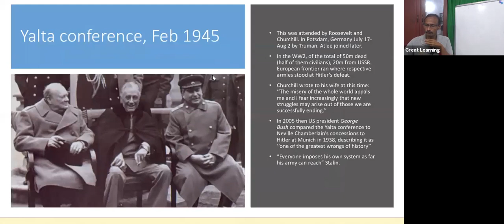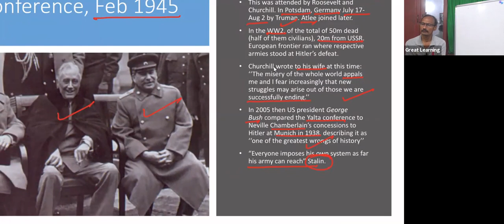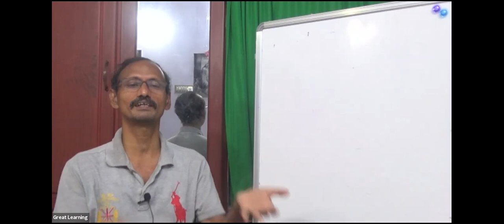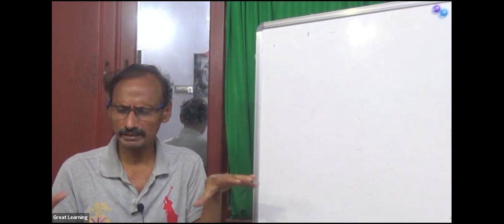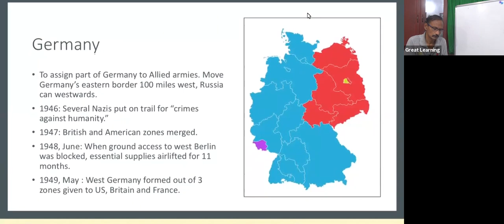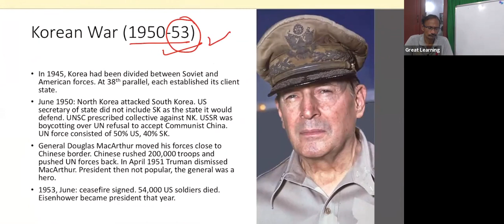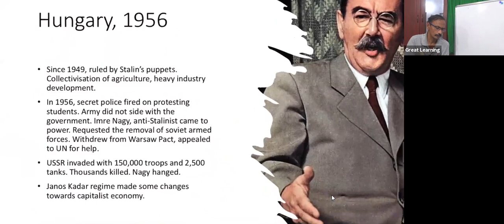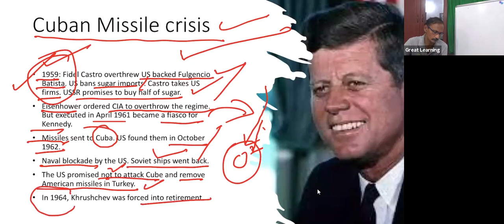Modern World(6) / Cold War / Venkata Mohan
Venkata Mohan delivered these lectures at Feynman IAS during October 2021 to January 2022.

0:00  Cold War is a stage in history, where events are explained in terms of conflict between the US and the USSR
1:50  Because of atomic bombs, no war between the two took place.
4:20  The USSR and the allies came to Berlin.
7:10   Yalta ( USSR) conference in Feb 1945, attended by Churchill, Roosevelt and Stalin.
8:00  In Potsdam, Germany next conference, the same year.  Truman, Atlee came.
9:00  The USSR was expected to hold free elections in the areas under its control.
11:00  In 2005, George Bush called these conferences as one of the greatest wrongs of history. Churchill saw there was a serious problem.
12:00  "Everyone imposes his own system as far his army can reach," said Stalin.
34:00 If came under the Allies, it would have democracy, economic help and unity with other countries.
35:00  IMF and World Bank were set up as a result of conference at Bretton Woods ( US)
36:40  GATT came in 1947.
37:00  Marshall Plan, named after the secretary of state, was announced in 1947 for the reconstruction of Western Europe.
38:00  The European Coal and Steel Authority was established in 1951.
38:30 Truman Doctrine, the policy to support free people anywhere, was proposed in 1947.
39:00 The Soviets detonated an atomic bomb in 1949.
39:30  Warsaw Pact alliance formed in 1955 opposed to NATO formed in 1949.
53:00  In a country under Stalin's occupation, heavy industry would be focussed. Land distribution and collectivisation would be attempted.
56:00 Finally party dictatorship would be set up. Political power is captured and changes are made over a period of time.
57:00  A satellite had to join the Warsaw Pact, to avoid the Marshall Plan.
58:00  Sovietization takes place within a few years.
59:00  In 1949, West Germany was formed out of 3 zones given to US, Britain and France. Germany was split into only two. Berlin, which is in East Germany, was also split into two.
60:00 Stalin blocked access to West Berlin in 1948. Essential supplies had been airlifted for 11 months. Came to be called the Berlin Blockade.
1:02:00 Poland's borders changed. Got some from Germany, but lost a lot more to Russia.
1:02:30  During the war, Hitler occupied a part, and Stalin another part.
1:03:00  In Poland, land redistribution, nationalization, elimination of opponents, heavy industrialization done. Church activities curtailed. But collectivization was a big failure. In other countries, partly successful.
1:10:00  Korean War took place during 1950-53.
1:10:30  Korea had been divided between the Americans and the Soviets in 1945, as Japan was sent out. At the 38th parallel divided.
1:11:00  In June 1950, North Korea attacked South Korea not thinking that the US would defend.
1:12:00  UNSC prescribes action against the North. USSR was absent over the issue of membership to China.
1:12:30  US General MacArthur undid the invasion and moved towards China, which mobilized its army.
1:13:00  In 1951, Truman dismissed MacArthur.
1:13:30  54,000 US soldiers died by the time of the ceasefire in 1953.

[Additional notes, not covered in the class:  Why Eastern Europe was left to Stalin? (1) At Yalta, Churchill was interested in having control over Greece, where the fight with the communists going on (2) Roosevelt in securing Russian cooperation in the war against Japan as well as its participation in the UN. Of course, this does not make handing over Eastern Europe to Stalin right.  More so by Potsdam time, the US had a bomb! ]

1:18:00  Khrushchev comes to power. But never as powerful as Stalin.
1:19:00  In Feb 1956, Khrushchev denounced Stalin, and said many people were killed unnecessarily. Proposed some changes - including some freedom of expression and more production of consumer goods.
1:25:00  Massive protests in Hungary for changes in 1956. There was hope that things could change with Khruschev in Russia.
1:26:00  Imre Nage, the president, withdrew from the Warsaw Pact and appealed for UN help.
1:26:30 The USSR invaded, Nagy was hanged, and thousands were killed.
1:31:00  Similar thing happened in Czechoslovakia in 1968, during Brezhnev's time (1964-82)
1:31:30  Alexander Dubcek called for socialism with a human face. Half a million Soviet troops marched. He was replaced in 1969. It was far less bloody than the 1956 event.
1:33:00 The Cuban missile crisis of 1962 gave tense days considered the most dangerous humanity had ever faced.
1:38:00 Coup against Castro was approved by Eisenhower, but the attempt was made in April 1961 during  JFK's time. Castro came to power in 1959 overthrowing the US-backed regime.
1:40:00 JKF chose naval blockade instead of strikes against Cuba.
1:41:00 The US publicly agreed never to attack Cuba and secretly agreed to remove missiles from Turkey. Crisis averted.
1:42:00 Khruschev was forced out in 1964, one of the reasons was this crisis.